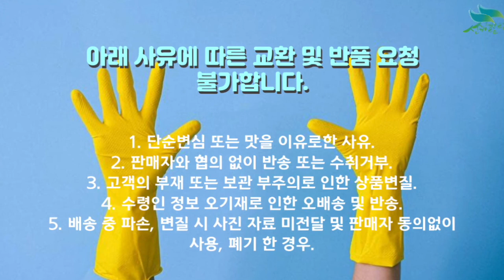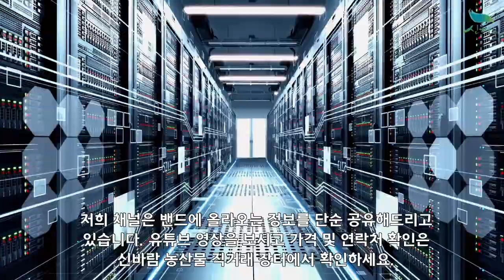[신바람 농산물 협력농가 판매상품 1533-5930 (신선마켓.com)]전라도 여수 포기김치 1kg/3kg/5kg/10kg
[신바람 농산물 협력농가 판매상품 - 전라도 여수 포기김치 1kg/3kg/5kg/10kg]

전라도 여수 포기김치 1kg/3kg/5kg/10kg
포기김치 1kg 19,900원 무료배송
포기김치 3kg 37,900원 무료배송
포기김치 5kg 49,900원 무료배송
포기김치 10kg 85,900원 무료배송

1. 단순변심 또는 맛을 이유로한 사유
2. 판매자와 협의 없이 반송 또는 수취거부
3. 고객의 부재 또는 보관 부주의로 인한 상품변질
4. 수령인 정보 오기재로 인한 오배송 및 반송
5. 배송 중 파손, 변질 시 사진 자료 미전달 및 판매자 동의없이 사용, 폐기 한 경우